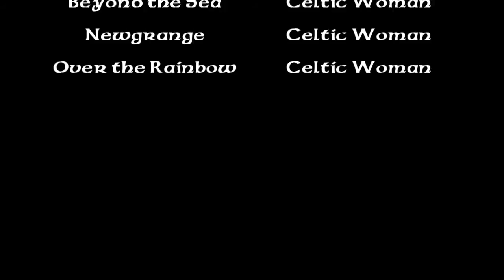Castles of Scotland - Argyll & Bute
Tribute video to the castles in Argyll & Bute, Scotland.  Enjoy pictures of beautiful castles and castle ruins with building date(s) and person(s) who built them while listening to music by Celtic Woman.

NOTE:  This video does not contain all castles in Argyll & Bute, Scotland but a selection of those that caught my eye or tickled my fancy.

Castles Listing -
Archallader Castle
Ardencapble (Ardincaple Castle/Ardencaple Castle Light)
Aros Castle
Barcaldine Castle
Calgary Castle
Carnasserie Castle (Carnassarie)
Carrick Castle
Duart Castle (Caisteal Dhubhairt)
Dunans Castle
Dunderave Castle
Dunollie Castle
Dunstaffnage Castle
Duntrune Castle
Dunyvaig Castle
Gylen Castle
Innes Chonnel Castle
Kames Castle
Kilchurn Castle
Kilmahew Castle
Kilmartin Castle
Old Lachlan Castle
Saddell Castle
Skipness Castle
Castle Stalker
Castle Sween
Tarbert Castle
Torrisdale Castle
Toward Castle

Audio Listing:
Beyond the Sea by Celtic Woman
Newgrange by Celtic Woman
Over the Rainbow by Celtic Woman